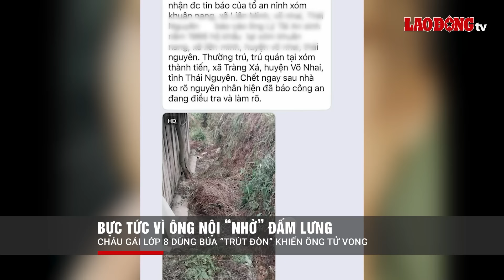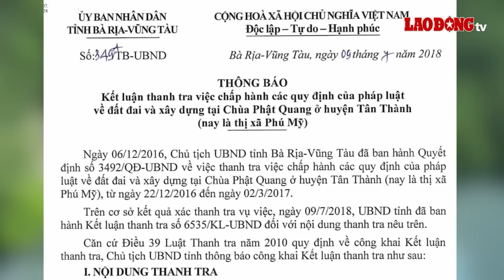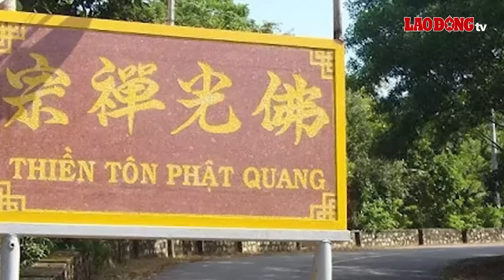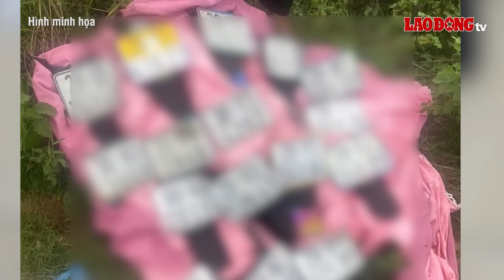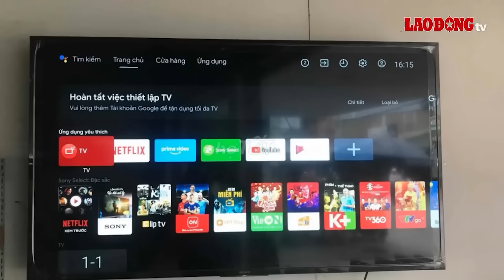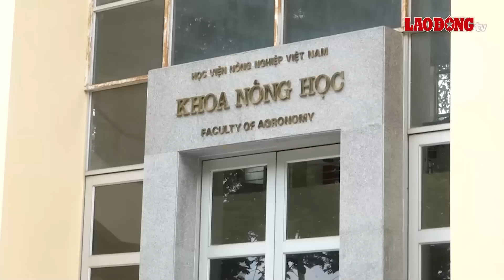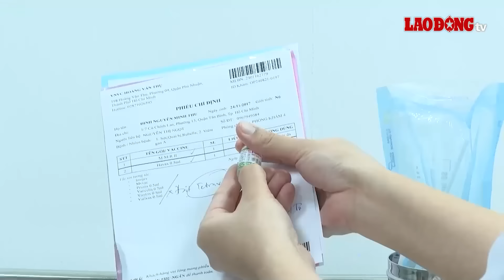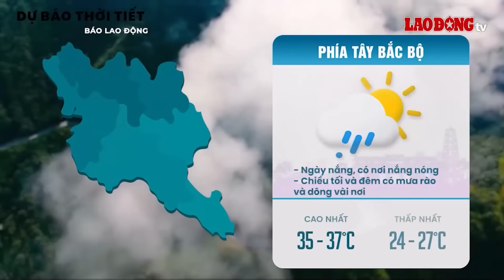VẤN ĐỀ HÔM NAY: Bắt kẻ thất nghiệp giả danh Phó Cục trưởng Cục An ninh để chạy án, đòi nợ thuê |BLĐ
BÁO LAO ĐỘNG | Ngày 28-8 vừa qua, Cơ quan An ninh điều tra Bộ Công an đã ra quyết định khởi tố vụ án, khởi tố bị can, bắt bị can để tạm giam đối với Trần Quốc Do (40 tuổi, ngụ TP.HCM), để điều tra về tội giả mạo chức vụ, cấp bậc, vị trí công tác. Cụ thể, ông Do đã giả danh Phó Cục trưởng Cục An ninh điều tra Bộ Công an phụ trách phía Nam nhận đòi nợ thuê, chạy án, chạy xin việc làm, chạy dự án…

* Đường dây nóng: 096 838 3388